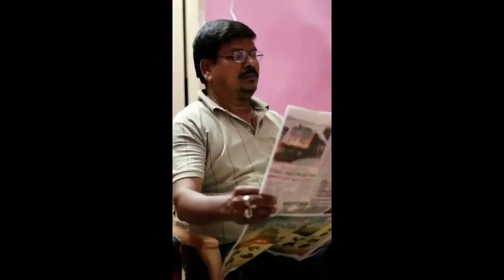Dubsmash Tik Tok Trending Videos 01 Tamil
trending tamil songs in tik tok,

tik tok video tamil,

tik tok online,

tiktok trending,